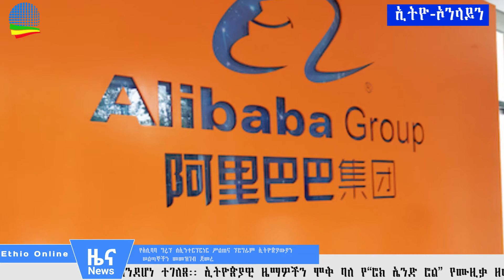Ethiopia- ጃኖ ባንድ ዛሬ ወደ ኤርትራ ያመራል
ethio-online-ጃኖ ባንድ ዛሬ ወደ ኤርትራ ያመራል
-የአሊባባ ግሩፕ ለኢንተርፕርነር ሥልጠና ፕሮግራም ኢትዮጵያውያን ሠልጣኞችን መመዝገብ ጀመረ
-ስለ ኢንዱስትሪ ፓርኩ የሀሰት ዘገባ ተሰርቷል ተባለ